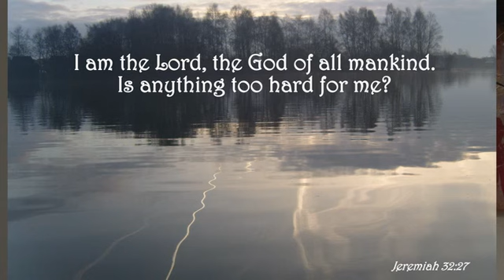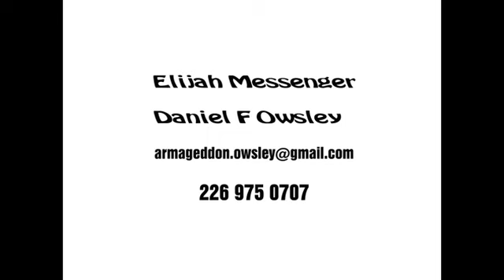Imagine The Bible Corrupted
Explaining misinterpretations of the Bible by Daniel F Owsley